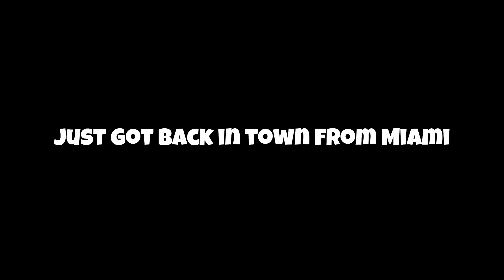Drinking and Driving From Miami *PRANK ON FRIEND*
I hope you enjoyed the content. I love you and I appreciate you !

Much love and BLESS UP ALL MY SUPPORTERS💪